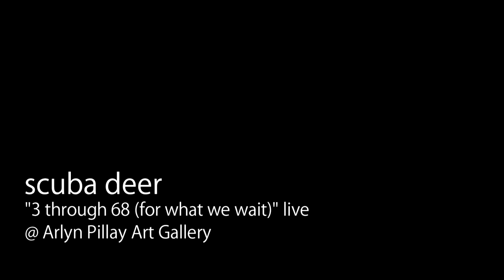Scuba Deer - 3 through 68 (for what we wait) [LIVE]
recorded with H. Abreu's phone on 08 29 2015 @ Aryln Pillay Art Gallery